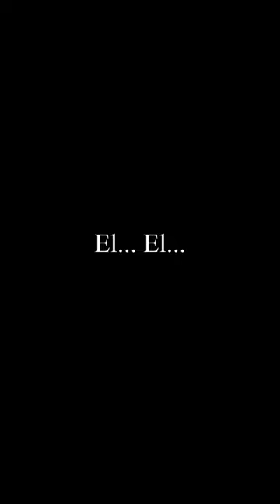ESTE es el caso de Charla Nash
Pronto nos volveremos a ver 🐙